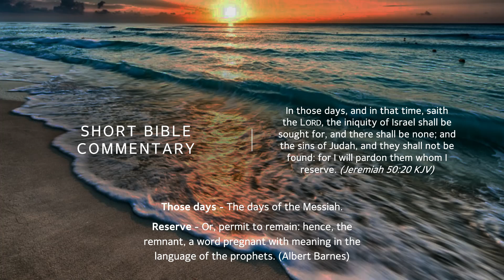Jeremiah 50:20 - Short Bible commentary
August 25th.
In those days, and in that time, saith the Lord, the iniquity of Israel shall be sought for, and there shall be none; and the sins of Judah, and they shall not be found: for I will pardon them whom I reserve. (Jeremiah 50:20 KJV)​
Those days - The days of the Messiah.​
Reserve - Or, permit to remain: hence, the remnant, a word pregnant with meaning in the language of the prophets. (Albert Barnes)​